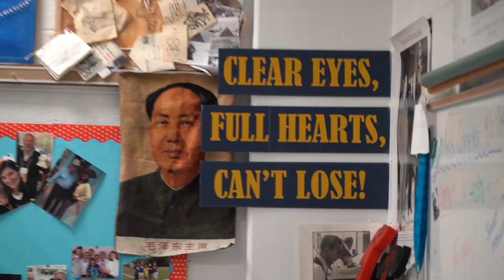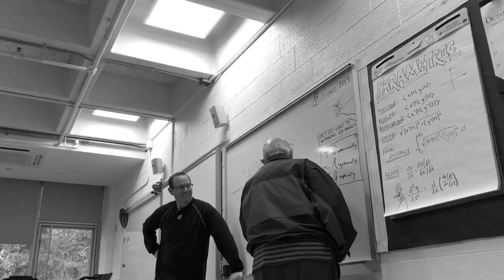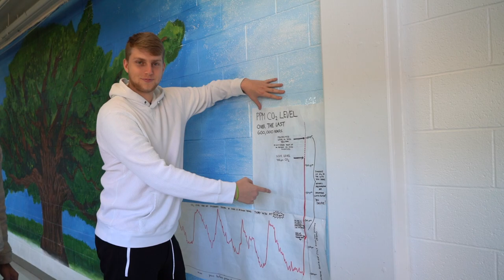Trojan TV | Episode 1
the first episode of the 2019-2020 school year. you're welcome.